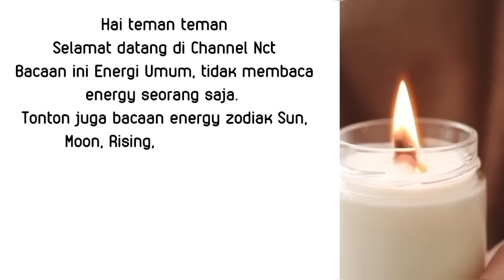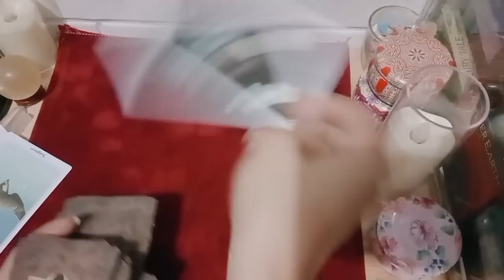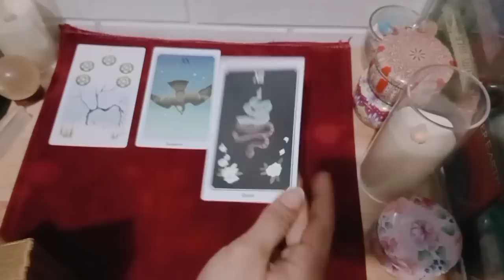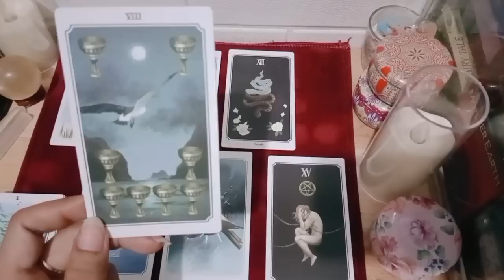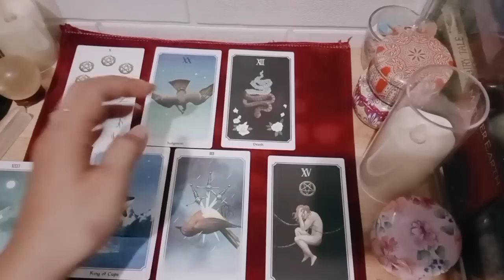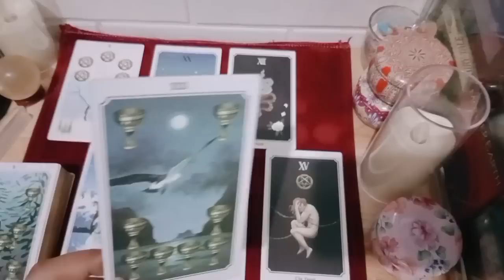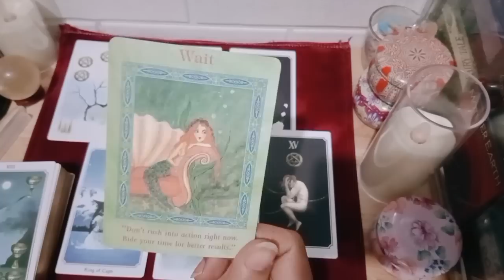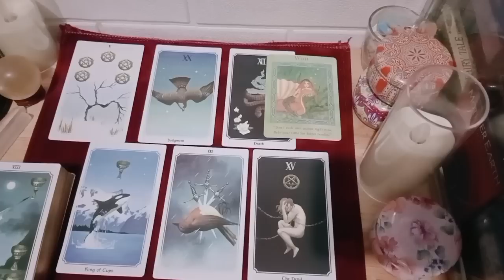Pisces Full moon April • Perjuangan hampir berhasil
1. astrosage (vedic india)
2. cafeastrology (western)

💎Bersifat general/umum

List PR
Level 1 : 250k ( Single, Hasil Vidio Proses Max 3 hari )
Level 2 : 350k ( Couple, Hasil Vidio Proses Max 3 hari )
Level 3 : 500k ( Call/Vidio Call/Voice Note 30 Menit ) *Flexible